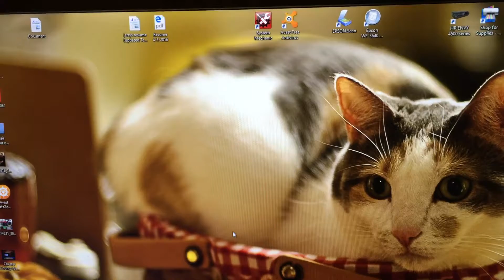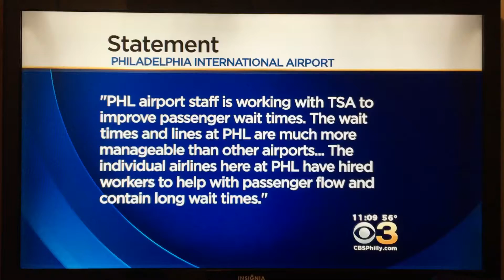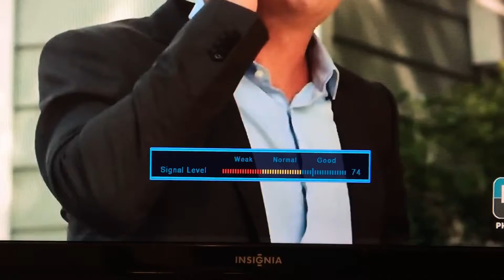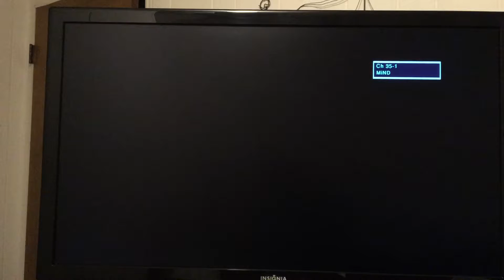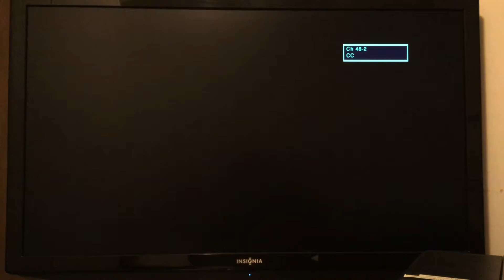Antenna Tv vs Verizon FiOS. Antenna Tv wins 150%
I did a comparison last week on the Verizon FiOS and this is the 2nd part and it looks to me Antenna wins

Channels I can receive with 20db out door antenna

AND MORE TO COME WHEN I GET ME NEW LAVA HD 8008 100db ANTENNA